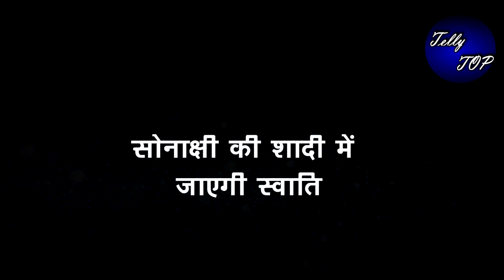KUNDALI BHAGYA || DR,SWATI पहुँचेगी लोनावना शादी में “ यूँ देगी PREETA को खुशखबरी”